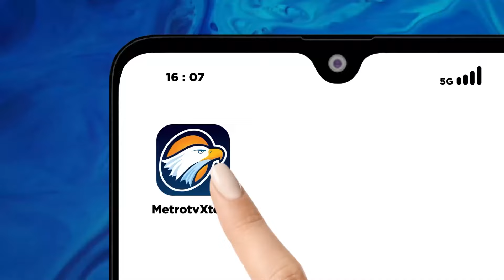Konflik Antar Desa, Puluhan Rumah Dibakar - [Selamat Pagi Indonesia]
MetroTV, Sebanyak 51 rumah di desa Bugalima kecamatan Adonara Barat kabupaten Flores Timur Nusa Tenggara Timur rudak dan terbakar setelah diserang oleh sekelompok warga dari desa Ile Pati. Akibat penyerangan ini jumlah korban menjadi dua orang.